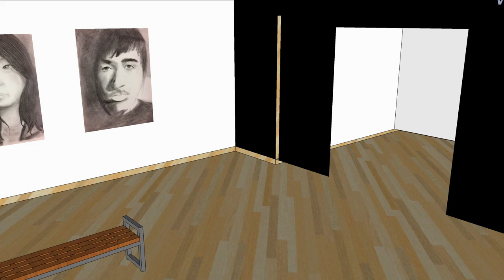Weston Middle School Digital Gallery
Gallery created in SketchUp